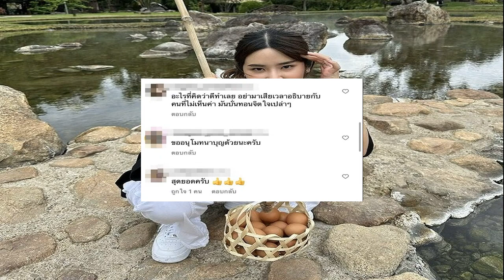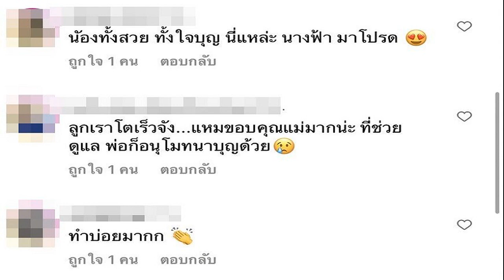นุ่น สุทธิภา เลี้ยงอาหารเด็กกำพร้า ลั่น! ไม่ได้สร้างภาพ แต่ทำเป็นกิจวัตร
นุ่น สุทธิภา เลี้ยงอาหารเด็กกำพร้า ลั่น! ไม่ได้สร้างภาพ แต่ทำเป็นกิจวัตร FC แห่ชื่นชม
นุ่น สุทธิภา คงแนวดี ยูทูบเบอร์สาวหมวย ที่ปัจจุบันมีผู้ติดตามในไอจี noon_sutthipha กว่า 1.1 ล้าน ฟอลโลเวอร์ และล่าสุด สาวนุ่น ได้โพสต์รูปลงไอจี เป็นรูปกับน้องๆ ที่ ศูนย์เลี้ยงเด็กกำพร้า บ้านอากาเป้ พร้อมด้วยข้อความว่า ไม่ได้สร้างภาพ แต่ทำเป็นกิจวัตร เราได้รับ เราแบ่งปันให้คนที่ไม่ได้รับ เรามีโอกาส เรามอบโอกาสให้คนที่ไม่มี ถึงจะไม่ได้มากมาย แต่มีความสุข
นุ่น สุทธิภา
งานนี้เหล่า FC ต่างเข้ามาแสดงความชื่นชมกันจำนวนมาก ยกตัวอย่างข้อความว่า “ยัง​ซัพพอร์ต​นุ่นเสมอ​ fc ขาหื่น ยอดเยี่ยมครับนุ่น น้องทั้งสวย ทั้งใจบุญ นี่แหละ นางฟ้า มาโปรด ขออนุโมทนาบุญด้วยนะครับ”

“Fc ขาหื่นรักคุณนุ่น พร้อมสนับสนุนคุณนุ่นเสมอ กลับมาถ่ายยูทูบกับพี่นิกกี้ไวๆ นะ รอเสมอ อะไรที่คิดว่าดีทำเลย อย่ามาเสียเวลาอธิบายกับคนที่ไม่เห็นค่า มันบั่นทอนจิตใจเปล่าๆ” หรือ “ใช่เลยครับ นุ่นไม่เคยสร้างภาพ ไม่เหมือนแก๊งที่เอาทัวร์มาลงน้องนุ่นให้ต้องเจ็บช้ำ เอะอะร้องไห้ออกสื่อ สร้างภาพสุดๆ เค้ารู้ทันกันหมดแล้ว” เป็นต้น